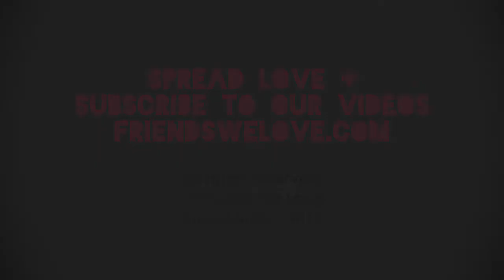Femi Kuti, Musician :: 120 Seconds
Grammy-nominated, Nigerian musician Femi Kuti explains the importance of African unity and awareness given the continent's colonial history and current political systems as the impetus for his new album, Africa for Africa.